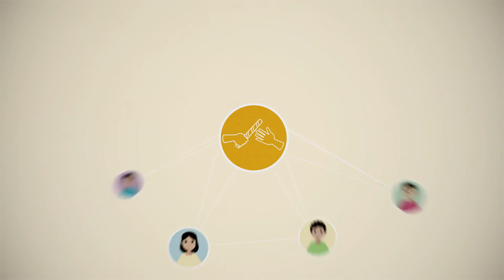How We Work | Generations For Peace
Dedicated to sustainable conflict transformation at the grassroots, Generations For Peace empowers volunteer leaders of youth to promote active tolerance and responsible citizenship in communities experiencing different forms of conflict and violence.
Carefully-facilitated sport-based games, art, advocacy, dialogue and empowerment activities provide an entry point to engage children, youth and adults, and a vehicle for integrated education and sustained behavioural change.